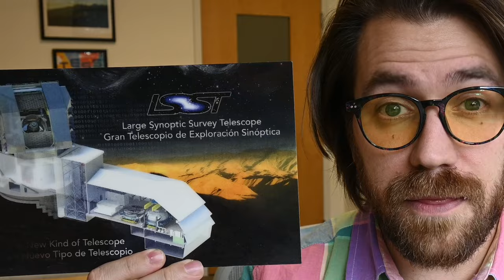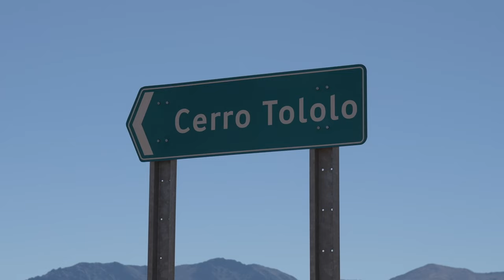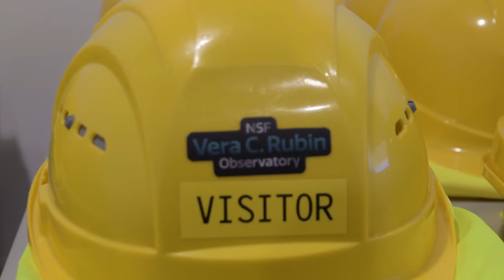Astro Vlog: Visiting Rubin Observatory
We had a special opportunity to travel to Chile this week. Visiting Vera C. Rubin Observatory, which will run the LSST project, has been a dream for years! This is my first time visiting a big telescope. Even though I'm an astronomer who worked at a telescope, I felt like an excited tourist up on the mountain! WOW!

The blue Rubin scarf I'm wearing is from Startorialist, designed by Briley Lewis: